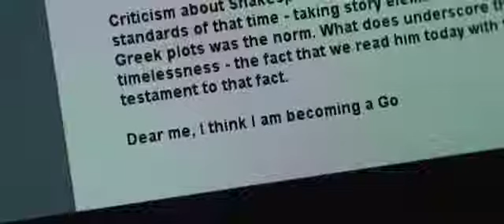Watch the First Scene of the The Gambler